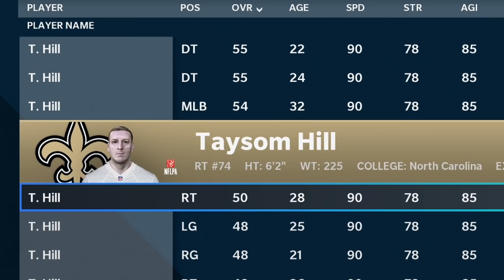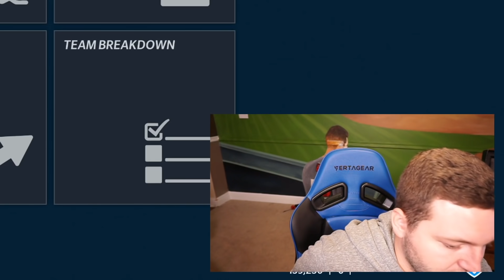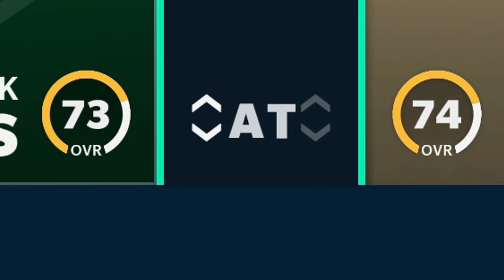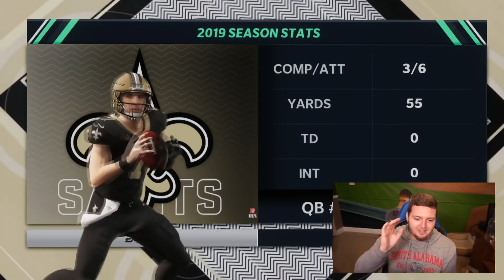Can a Team of Taysom Hills Beat the Jets? Madden 21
I put Taysom Hill at EVERY Position to see if a full team of Taysom Hills could beat the New York Jets!

Can a team where every player is Taysom Hill beat the NY Jets?

Welcome to my Madden NFL 21 Experiment Gameplay game walkthrough / playthrough series. In my Madden 21 Experiment series, we will be testing numerous things within the game throughout the year, seeing what crazy results and crazy things we will find within Madden 21 and its franchise mode. Today, we Can a Team of Taysom Hills at every position, with his fast speed, with how strong he is, beat the Jets? Madden 21